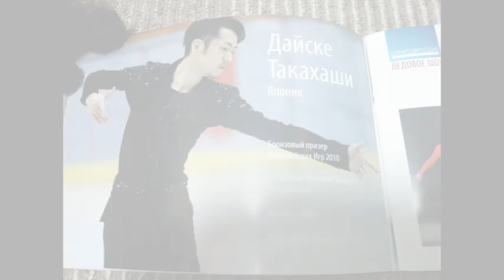Naturally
My dearest skater Daisuke！
I thank friends of splendid skating.
To the beautiful photographer who took a picture
thanks and respect.
And the thanks that are biggest for Denis！